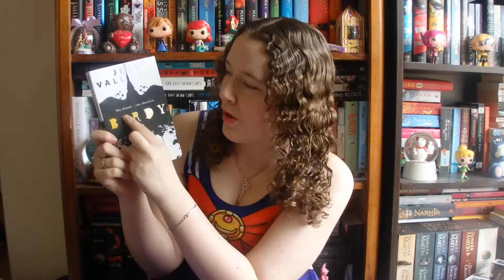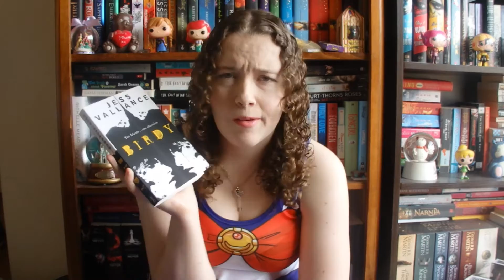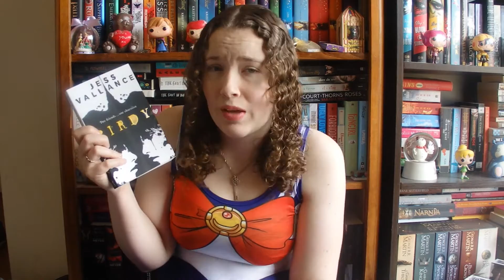Book Review 'Birdy' By Jess Vallance